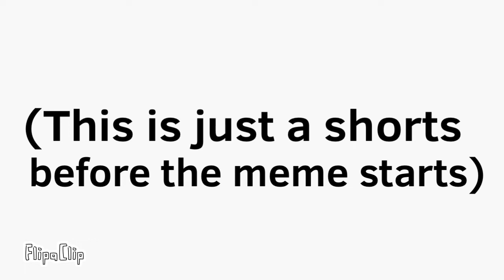No Idea Meme (100 Subs Special!)